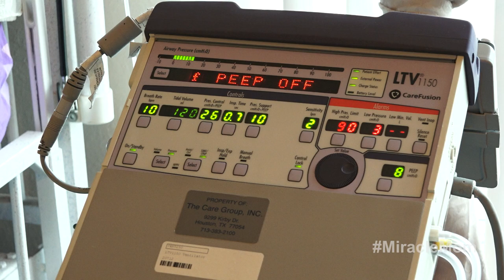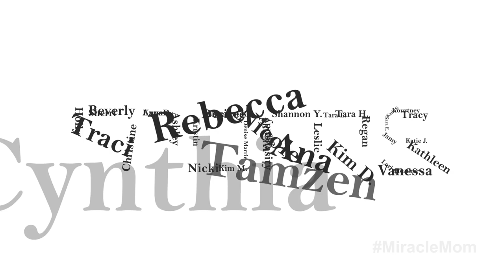One Mom’s Miracle Presented By Chico’s FAS, Inc.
Meet Desiree Bradley, a Children’s Miracle Network Hospitals® mom and advocate. Her devotion to her daughter, Deonc, inspired us all at Chico’s FAS, Inc.—Chico's, White House Black Market and Soma—and we're sure she will inspire you, too.